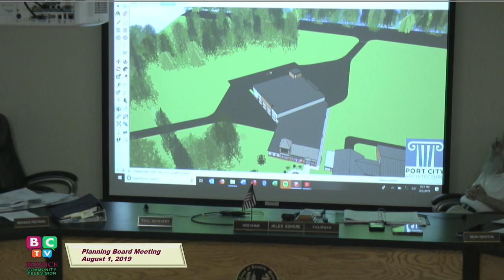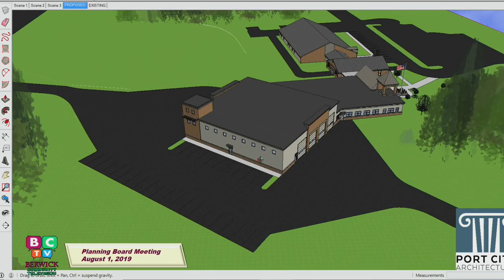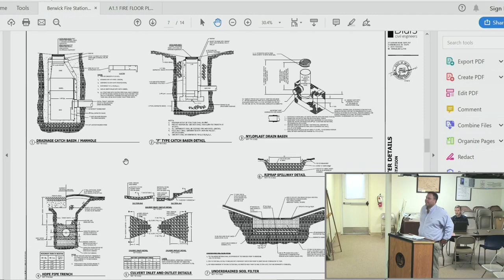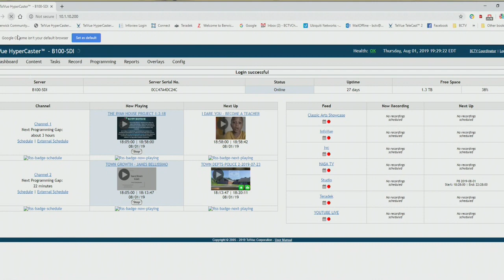PLANNING BOARD MEETING 2019/08/01